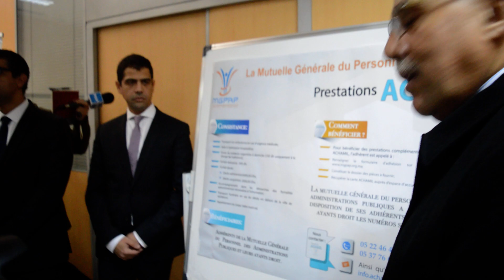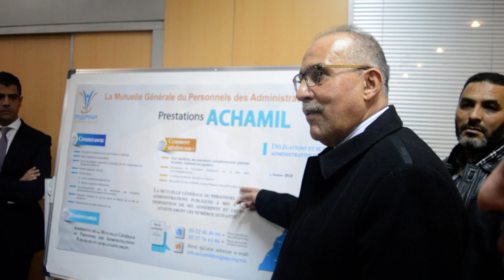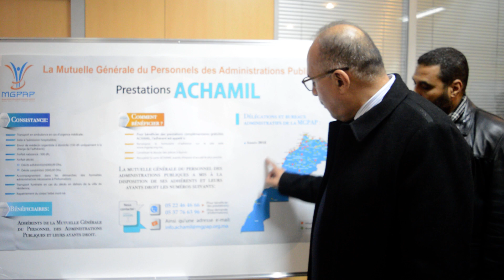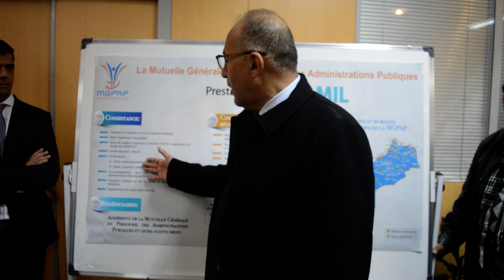رئيس المجلس الإداري للتعاضدية العامة يعلن عن الإنطلاق الفعلي لخدمات الشامل